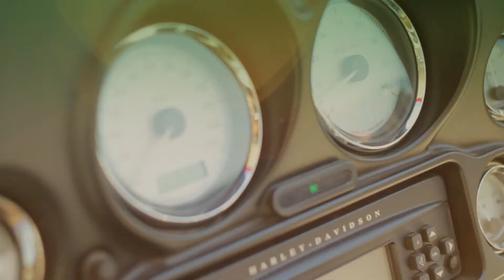Worker Playground x 騷人映像 x 北京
騷人映像再次與澳門品牌Worker Playground合作，
前往北京，拍攝最新系列 Motorcycle Diaries 2014的最近宣傳片！

Produced ｜  Worker Playground & 騷人映像（so-so film）
Directer | 歐陽永鋒 Ao Ieong Weng Fong ＠ 騷人映像

Actor |  周梓南、王曦、鄭志達(Biker)
           小磊、雷子＠左右樂隊
           金高大輝＠Glens Bar Beijing
           冉冉 、革革

stills photo |  358
Assistant｜ Alexis

special support |
周梓南、雞蛋𡙡@Chows Vintage Beijing
嗡嗡＠飛行者唱片公司
TB China